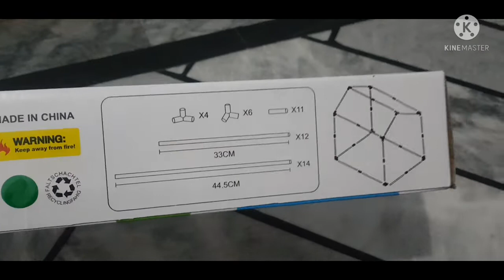Kids Tent House || Play House || Foldable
Playing Tent House for kids.
It is easy to set up and easy toh fold down.